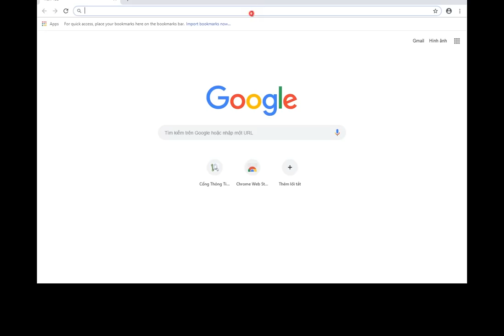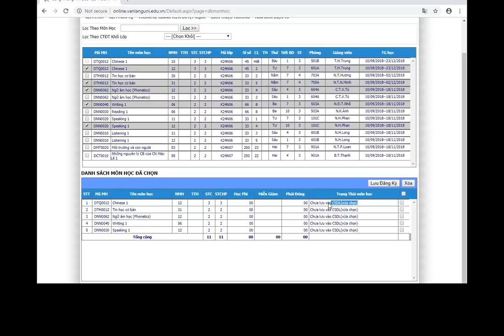HƯỚNG DẪN SINH VIÊN VĂN LANG ĐĂNG KÍ HỌC PHẦN ONLINE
THỜI GIAN ĐĂNG KÝ ĐỢT CHÍNH THỨC:
+ Khóa 23: đăng ký từ 19 – 22/11/2018
+ Khóa 24: đăng ký từ 23 – 28/11/2018
+ Khóa 23, Khóa 24 Khoa Mỹ thuật Công nghiệp và Khóa 24 Khoa Ngoại ngữ: đăng ký tư 24 – 26/12/2018

KHỐI LƯỢNG HỌC TẬP HK2: tối thiểu 14 tín chỉ, tối đa 20 tín chỉ.
Nếu gặp vướng mắc trong quá trình đăng ký, SV phản hồi thông tin ngay với Phòng Đào tạo trên hệ thống đăng ký online hoặc gửi email vào địa chỉ: để được hướng dẫn nhé!

45. Nguyễn Khắc Nhu. Quận 1. Tp HCM